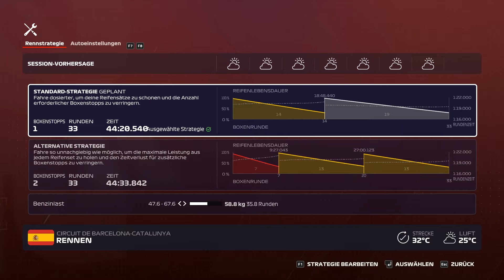Lets Play F1 2020 Saison#10 Rennen in Spanien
Euch gefällt das was ihr hier seht? Dann lasst doch gerne ein Like da.